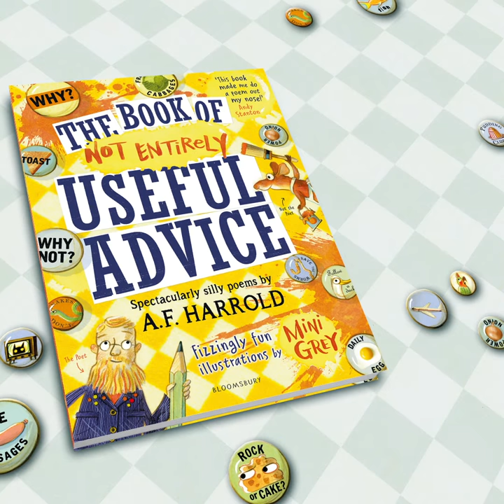The Book of Not Entirely Useful Advice - A. F. Harrold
Spectacularly silly poems by A.F. Harrold, and fizzingly fun illustrations by Mini Grey.
The Book of Not Entirely Useful Advice is packed with rollicking rhymes, witty wordplay and fizzing fun. This marvellous poetry collection features advice on parrots, gravy, maths, castles (bouncy), spiders, vegetables (various) and the importance of removing ducks from soup.  Get ready to burst (although not literally, we hope) with laughter.